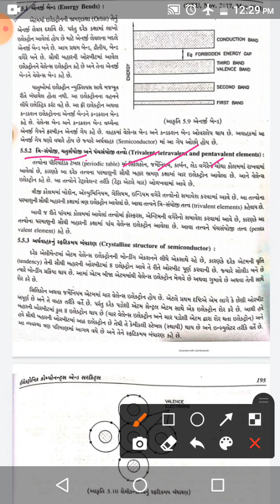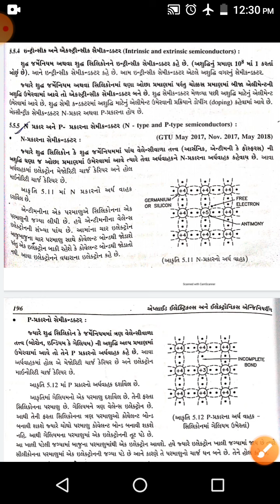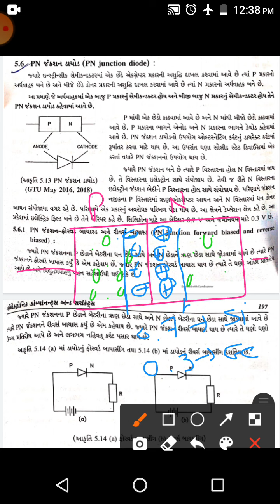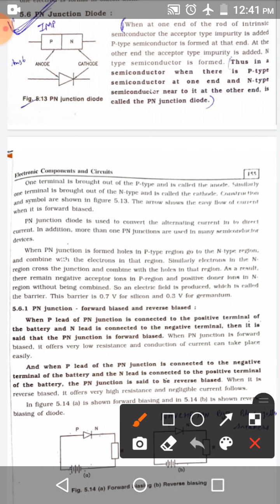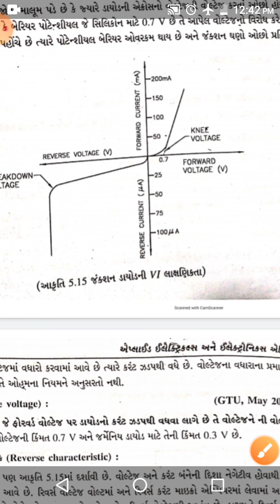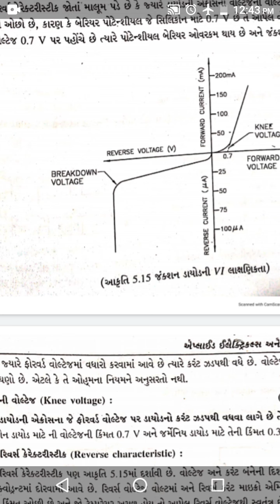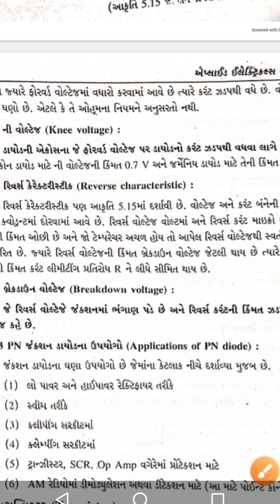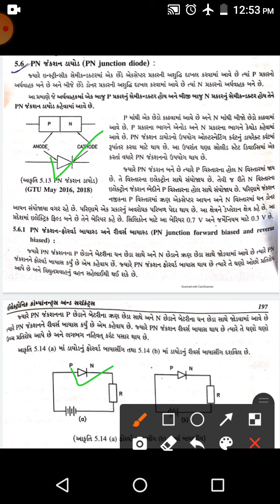AEEE_unit - 5 ( Lecture-3 ) l GTU - Diploma l Mechanical Engineering l sem-3